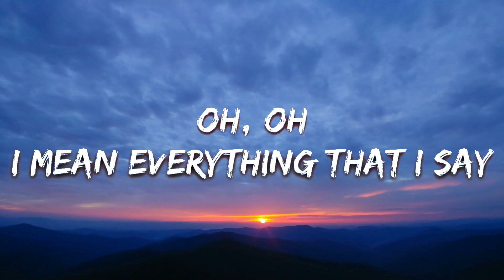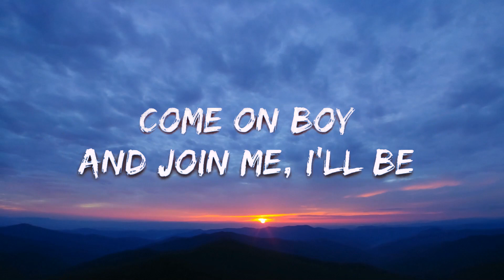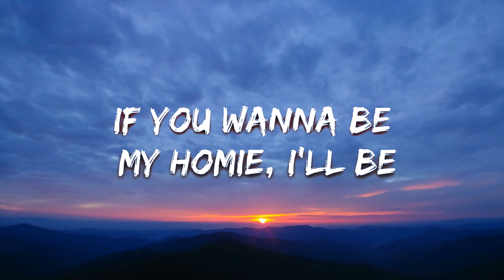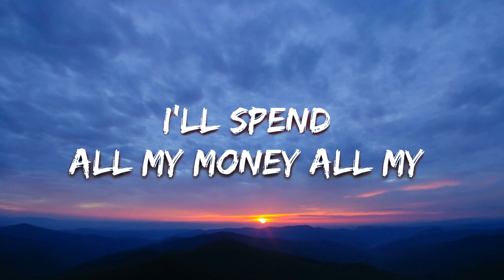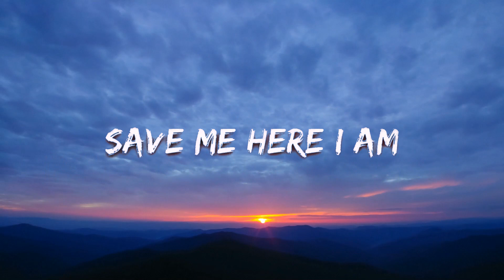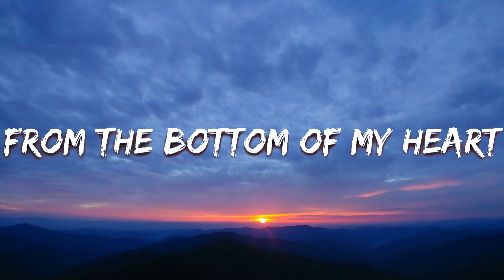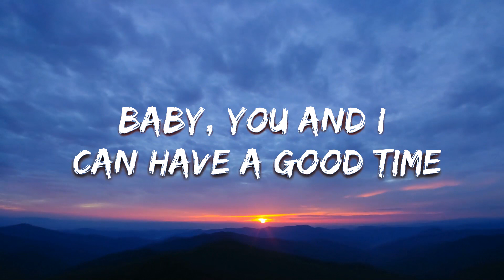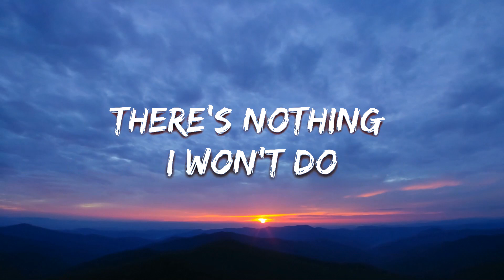Ciara - Promise (Lyrics) | 15min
🎤 Lyrics: Ciara - Promise

[Intro]
Come enjoy the life
Baby, take a ride
I just wanna vibe with you, you
Baby, you and I can have a good time

[Spoken]
Now listen, I've been single for a while now
And I've been kinda lonely
But I'm looking for somebody to talk to
Love me, someone who can hold me, is that you?

[Verse 1]
I'm looking for somebody I can call boo
Looking for the only one that I can give my all to
Tell me if it's you, you, you
What you wanna do, do, do?
Make your move
You can be my teacher, I'll do homework
You can give me extra credit, baby, I'll do more work
Now it's me and you, you, you

[Pre-Chorus]
Make a move
This mood is so right
It feels so right
You can be my prince
My knight
You can be my superman
Save me here I am

[Chorus]
Cause baby
There's nothing I won't do
To spend my life with you
I promise that I will never lie to you, boy

[Verse 2]
You and me together - picture perfect
I'll spend all my money all my time because you're worth it
It's just me and you, you, you
Make a move
Call me Mama, spoil you like a baby
Thinking 'bout you, dreaming 'bout you, got me going crazy

[Pre-Chorus]
Make a move

[Chorus]
Cause baby

[Post-Chorus]
Oh, oh
I mean everything that I say
From the bottom of my heart
I will never, never ever hurt you
I open my heart

[Bridge]
Open my heart
Tell the whole world that I'm in love with you
Baby, I'll do
I know I don't want nobody else but you

[Chorus]
There's nothing I won't do (There's nothing I won't do, baby)